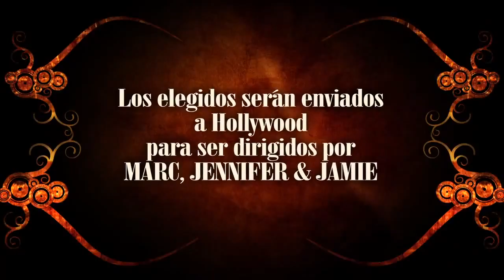Jennifer Lopez & Marc Anthony in Q VIVA- Promo Trailer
Promo trailer for JLo and Marc Anthony's upcoming show, Q'Viva The Chosen.